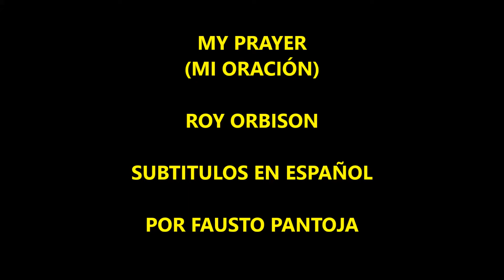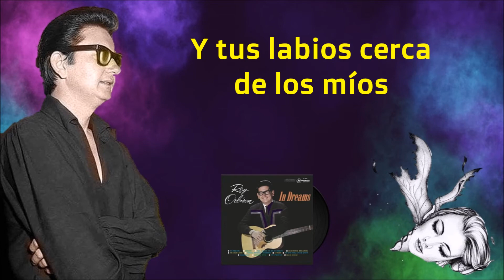ROY ORBISON - MY PRAYER (SUBTITULADA EN ESPAÑOL)